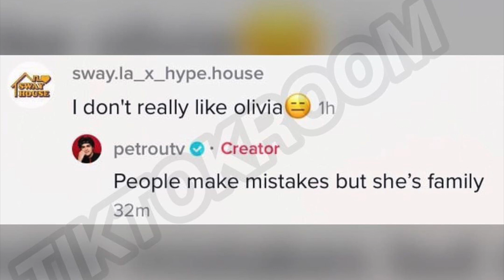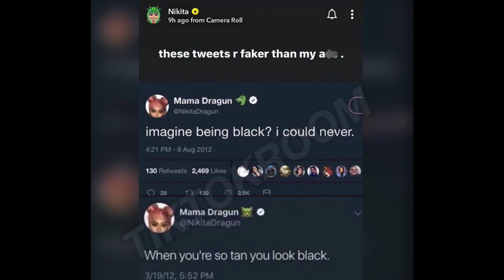Peyton THROWS SHADE at Devyn... Vault members shade Devyn, Ashton, Thomas, Olivia Ponton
TAGS (Never mind)